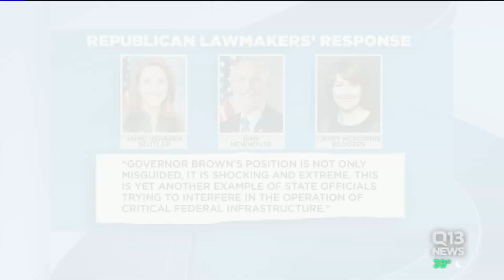Oregon governor faces backlash over call to breach dams